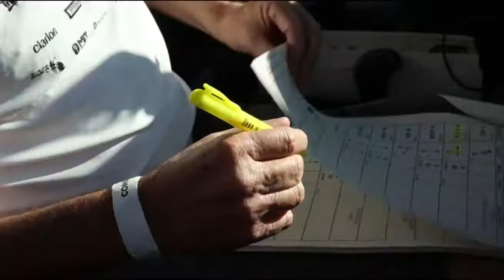Mitsubishi Motorsports - Ribeirão Preto SP